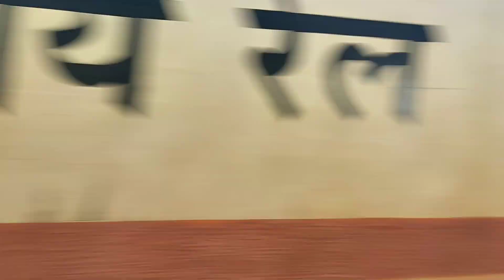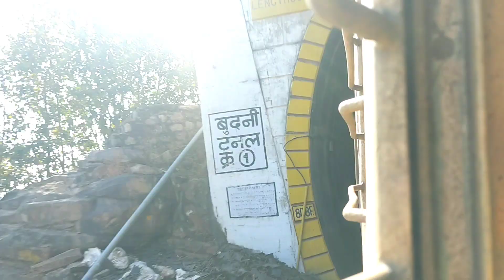Patalkot Express Special My Train Journey Betul to Bhopal small Journey